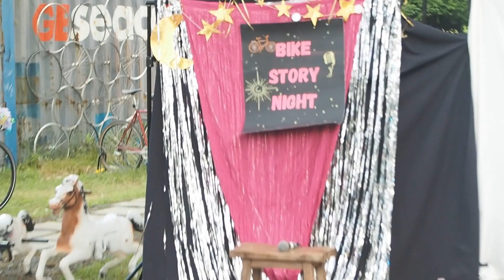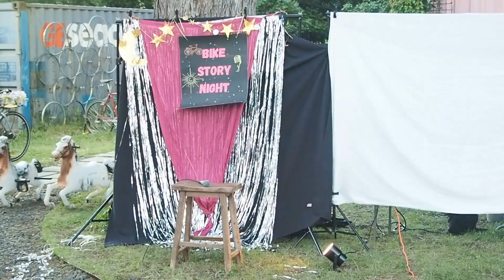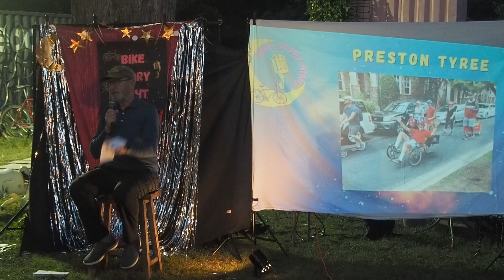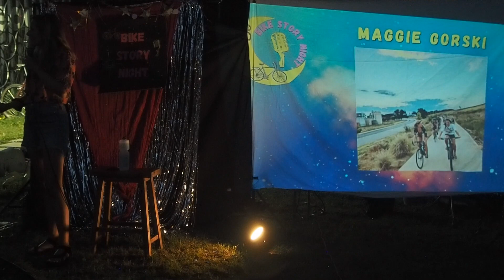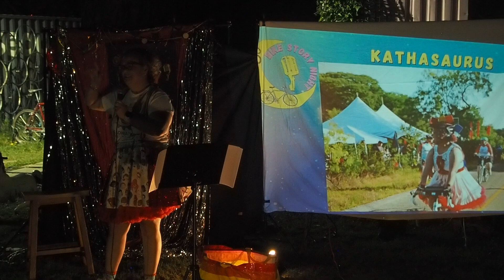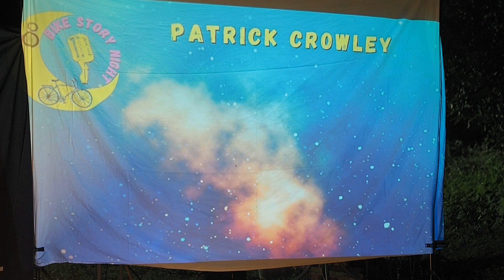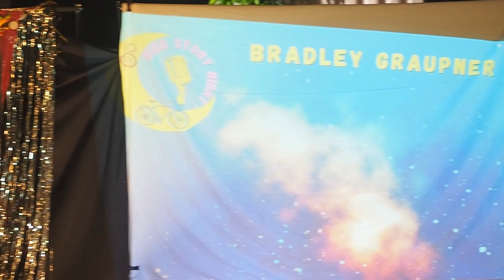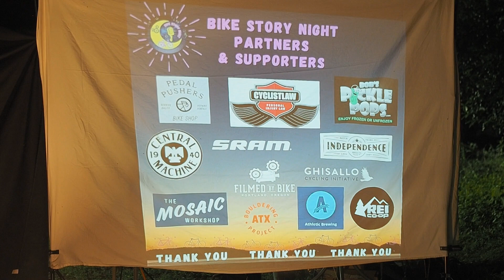Bike Story Night at EastSide Pedal Pushers 5/3/2023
✨My sincere gratitude for your support of Bike Story Night #10 ✨

Last Wednesday we all came together and helped create a space where we could share stories, be inspired and uplift the greater bike community. I hope you made connections with new friends or reconnected with those you haven't seen in a while.

It has been such an honor to host Bike Story Night and so thankful to you all for joining me on this journey! Year 3 has been quite the adventure so far, your support makes this event possible.

We have successfully organized a total of 10 events over the past 2+ years! It's been an incredible journey, and we're proud of all that we've accomplished.

Thank you to everyone who has supported us along the way, including our amazing attendees, volunteers, sponsors and venue hosts. We couldn't have done it without your help!

I'm so excited to continue planning and dreaming up future Bike Story Night events. We're just getting started.

✨Our next event is going to be extra special - in collaboration with @filmedbybike / June 10th @indybrewing - event